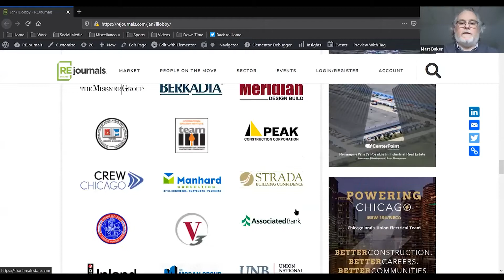CRE Forecast IL Multifamily Breakout Panel 2021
Multifamily Breakout Session 2021 Chicago Forecast Commercial Real Estate

Ralph DePasquale
Managing Director
Berkadia

Michael Hayford
Director of Multifamily Business Development, Midwest
Kastle Systems

Vicky Arroyo
Executive Vice President, Commercial Real Estate Lending
Bank Financial

John Przybyla
Managing Director
Horvath & Tremblay

Josh Hanna P.C.
Partner
Kirkland & Ellis LLP